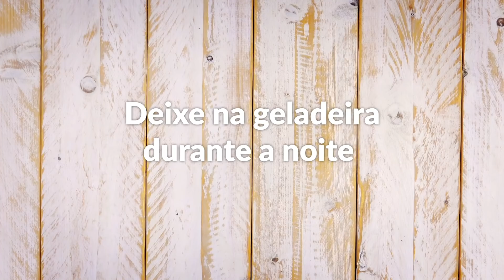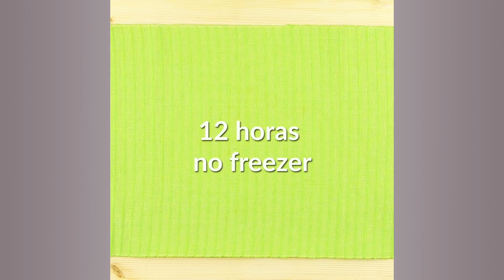Coloque 8 bolas de sorvete no bolo. Na hora de cortá-lo, você ficará boquiaberto.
Cada uma dessas sobremesas é o desfecho perfeito para qualquer refeição. Coma antes que derreta! ;-)

5. Sorvete de amora no limão siciliano
6. Torta de sorvete com ganache
8. Picolé de limão e coco caseiro